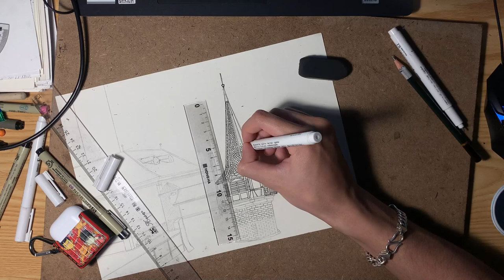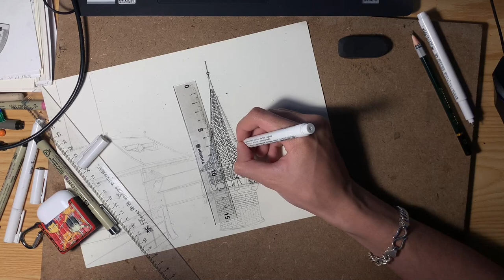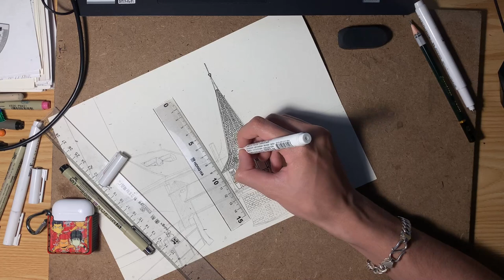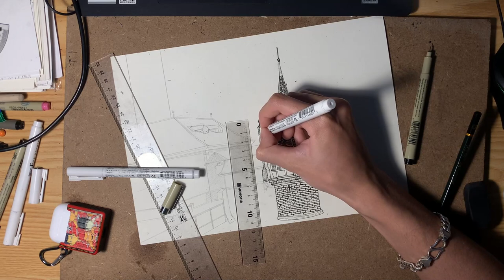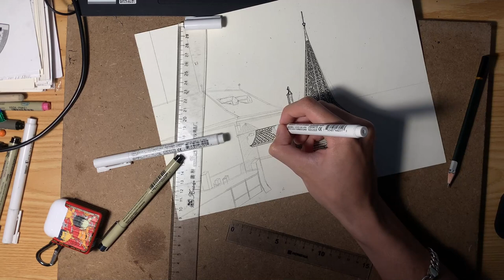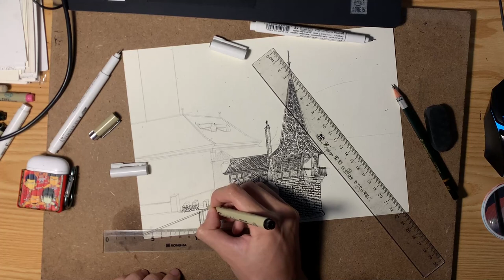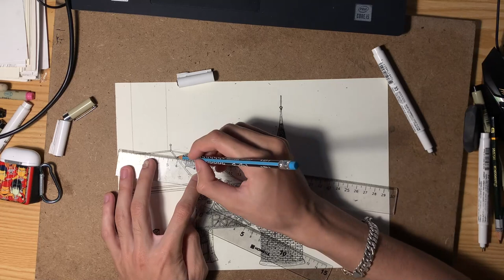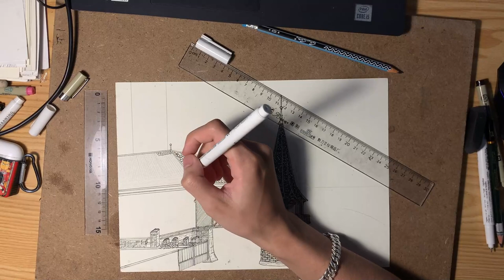Cách chia sẻ và trình bày bản vẽ tranh của bạn với cộng đồng